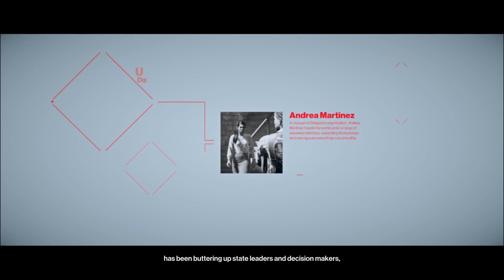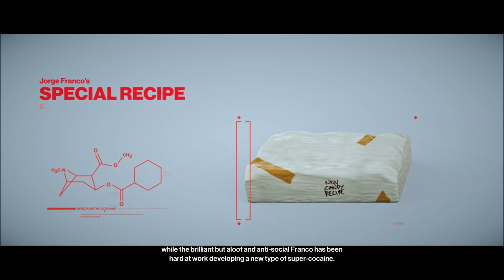Hitman 2 Episode 3 Colombia Gameplay [1080p 60 PC Max Settings] | No Commentary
This is the gameplay walkthrough of Hitman 2 from episode 3 Colombia. Hope you guys enjoy it!!! More coming soon.